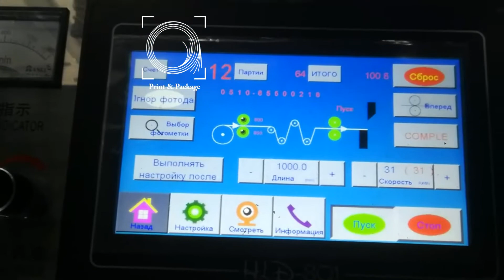Листорезальная машина DC 1300 тест перед отгрузкой. Длина реза 1000 мм